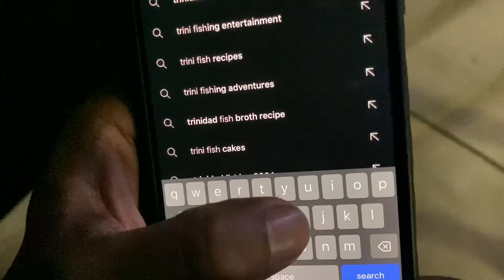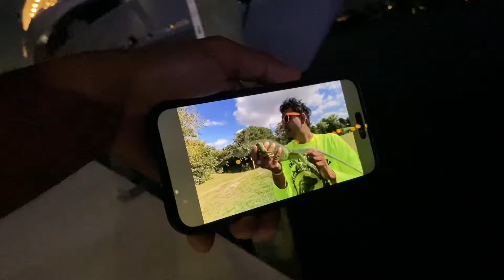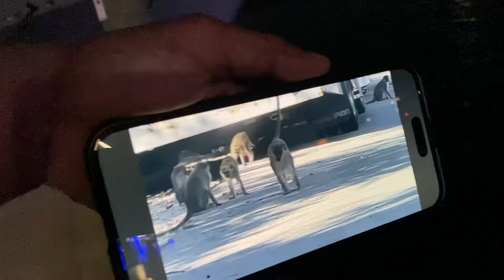The Bigger The Bait The BIGGER The FISH! Fishing for RAMP MONSTERS!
Here is a story of something I would never experience had I not lived here. Makes me happy to be where I am.

I went fishing with a friend today, and had a rather unique experience. He happens to work at a local nuclear power plant, and have access to their property, so the two of us were able to fish Big Mud Creek, a place off limits to the general public. I’ve been there before with him several times, and it’s an interesting place for several reasons.

The first is that Big Mud Creek is a sheltered cove that seems to always have tarpon jumping or rolling. I’m sure there are other places like this, but I’ve never seen a place before that has this much tarpon activity.

Power Plant
St. Lucie Power Plant with Big Mud Creek just north of it
The other is the protected nature of the waterways that are used to cool the power plant. As I understand it, water is brought in from the ocean, used to cool the reactor, safely of course, and then dumped back out, as warmer water. This gives us a localized ecosystem that offers aquatic species normally found much further south.

As the water is pumped through these channels, all sorts of marine life come into the canals. As the channels narrow, large nets are strung across them to prevent anything large from getting trapped or blocking the cooling system.

This leaves a constant flow in front of the net that acts as a funnel for fish and other marine creatures…. a funnel that acts as a feeding trough for large predators, such as Goliath grouper.

When we fish the piers at Big Mud Creek, armed security always stop by to check credentials. Seeing armed guards heading towards us was a bit unsettling the first time it happened, I must admit. After a few trips out there, I grew accustomed to the situation.

Today, however, two vehicles approached, faster than normal, catching my attention. Behind them, also heading towards us, was a golf cart towing a trailer. All eyes seemed to be watching the trailer, not us.

Two armed security guards exited their vehicles and approached us. After a cursory inspection of our credentials, they turned to watch the approaching golf cart. It carried two men that seemed to be in a hurry to get somewhere. My paranoia kicked in and I thought they were a getaway vehicle of some sort. But why would they be heading towards us, an obvious dead end ending at an old boat ramp with no other possible escape?

What the hell was going on?

It soon became apparent as they stopped and unloaded a dump cart that obviously had a heavy load. Oblivious to my friend and I, the two men wheeled the dump cart to the end of the boat ramp and dumped the contents….a massive fish!

After the show was over, they left, as did the security guards. About twenty minutes later, they returned to repeat the process, this time with only one security guard watching. I spoke with the fish wranglers and found that they were in charge of removing the trapped marine life. Today it just happened to be Goliath grouper.

catch and releaseI was told that each was caught on rod and reel, then weighed, tagged, and DNA samples taken for research by the state and several state colleges. Each fish is then released on the river side in order for the fish to not immediately swim right back into the intake, getting trapped again. I was told that they used to dump them into the ocean, but were finding the same fish returning in a matter of days, only to become a problem again. By dumping them into the river, a journey of roughly 18 miles via the northern route, or 30 miles for the southern route. Either way, it keep the large fish away for a longer period of time.

Sounds a bit like a fish story, right? Well, like any non-believer, you should be saying “Pictures, or it didn’t happen”.

So click on Page 2 below and enjoy!

Peace,
db

The more folks that learn self reliance, the fewer people that would struggle in our potential Land of Plenty.

Need something from Amazon (and who doesn’t)? You still get great Amazon service and your price is the same, no matter what.